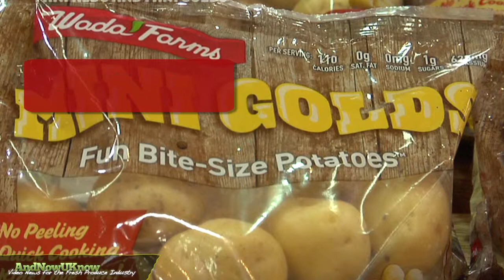AndNowUKnow - Wada Farms - Shop Talk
Welcome to this edition of Shop Talk! Chris Wada, Marketing Director, Wada Farms joins AndNowUKnow, to share the latest and the greatest. Mr. Wada says their line of mini reds and golds potatoes are a fun sized perfect snack. The company is also featuring its new style pack for onions and the Idahoan fresh potato label. Wada Farms prides themselves on value added specialty items, microwavable ready items and individually wrapped potatoes. The company is also sharing Frank Wada’s original restored 1934 Ford truck.